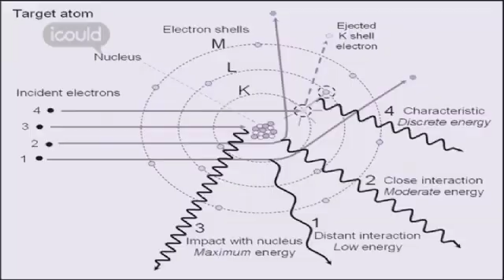Career Advice on becoming a Healthcare Scientific Practitioner by James G (Highlights)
for more careers info.

James wanted to be a sound engineer after leaving school and decided to take a BTEC in music technology and a Science A-level at college. Whilst at college a teacher told him about the possibility of gaining a degree whilst working at his local hospital. Through hard work and dedication his completed a degree in clinical technology and now hopes to start a Masters.